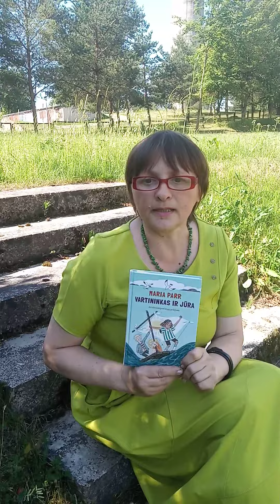Vartininkas ir jura